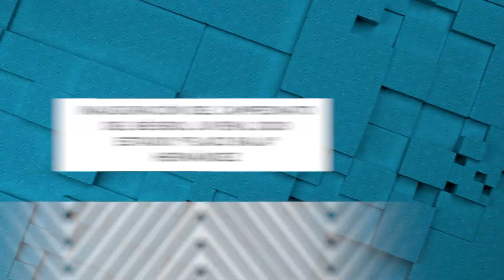Inauguración Estadio "Flaco Bala" Hernández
Arranca una nueva temporada del Béisbol Juvenil, estuvimos presente en la inauguración del Estadio Roberto “Flaco Bala” Hernández